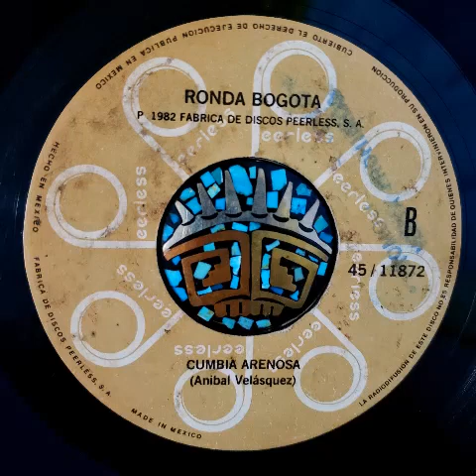Ronda Bogotá - Cumbia Arenosa (Celso Piña)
En Cd Nezia se baila la cumbia! :)